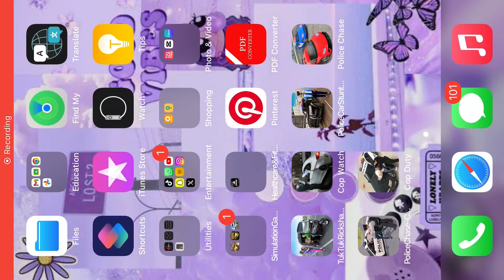Tuktuk Ramp Parkour Stunts Simulator Gameplay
Game Title:  Auto Rikshaw Mega Ramp Stunt
Platform: Mobile (iOS and Android)
Developer: Prince Fun

Welcome PNW Gamertv Community!!!

Tuk Tuk auto Rickshaw driver 3D Stunt: Free Stunt Games 2022

Tuk Tuk auto Rickshaw driver 3d stunt city rickshaw drive auto driving stunt Utilize you’re amazing and super thrill driving skills to play all the levels of the modern Tuk Tuk rickshaw drive games like flying rickshaw and Modern Tuk Tuk 3d Driving and enhance you 3d drive stunt skills.Enjoy crazy Tuk Tuk auto rickshaw driving Free Stunt simulator Games multiple levels of Tuk Tuk Rickshaw 3d stunt and auto free game 2022 every levels of modern stunt Tuk Tuk is more interesting and tricky game levels as compared to the previous level.Each level of rickshaw stunt racing game is most entertaining and challenging. So don’t waste your time, download free rickshaw drive games and take the test drive over impossible tracks and become a Tuk Tuk stunt race master in this new stunt games 2022.

Extreme Tuk Tuk 3d stunt driving games 2022 or Chingchi Rickshaw simulator driving stunt then this mega ramp rickshaw free games give you the chance to increase your stunt skills by playing Tuk Tuk auto 3d rickshaw drive popular stunt free simulator games 2022. Modern real Tuk Tuk Rickshaw free driving games has multiple track of driving. Free rickshaw Stunt Vertical track in auto simulator Tuk Tuk rickshaw drive game is the most challenging and interesting Rickshaw stunt game tracks. Drive extreme Tuk Tuk auto rickshaw simulator Play this Free Stunt Games level and prepare yourself for the extreme impossible 3d stunt racing Rickshaw games 2022. Enjoy offroad driving Free Auto Tuk Tuk 3d rickshaw drive simulator allow you to upgrade your mega ramp auto stunt skills and complete all the levels safely and become the master of rickshaw games and auto stunt simulator free driving games 2022.

You will definitely become free riskshaw games master driver of modern auto rickshaw drive Tuk Tuk free 3d simulator by completing all the levels safely and get rewarded as a pro super master of modern Auto rickshaw 3d simulator driving. Free Tuk Tuk games 2022 Drive like a legendary man and get the highest level reward. This is all happen when you complete all the Tuk Tuk 3d stunt games vertical and horrible Auto rickshaw free tracks mode by safe your vehicle rickshaw stunt from all hurdles and enjoy free Tuk Tuk games.

Tuk Tuk Rickshaw 3D Stunt: Free auto Games 2022 FEATURES:

• Enjoy the amazing graphical user interface of Tuk Tuk

• Extreme Free Stunt Games 2022

• Multiple levels of modern auto Tuk Tuk Rickshaw 3d stunt simulator

• Become a master of 3d auto rickshaw stunt by test your stunt skills

• Crazy track of Tuk Tuk simulator games

• Extreme rickshaw driving games